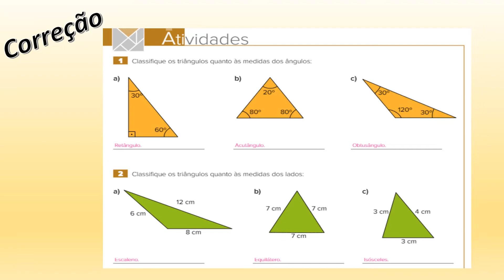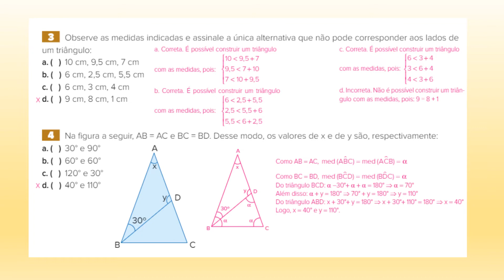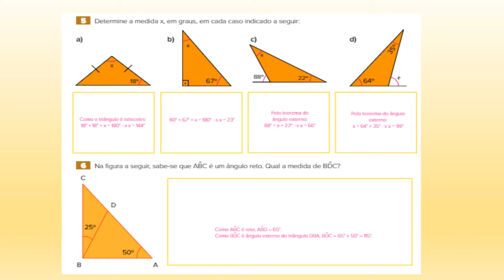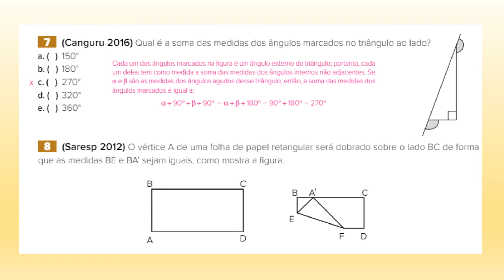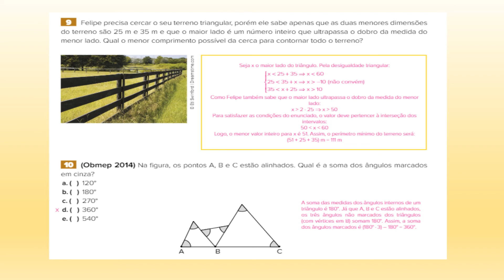AULA Nº6-PROFESSORA CRISLEY-MATEMÁTICA2-8ºANO